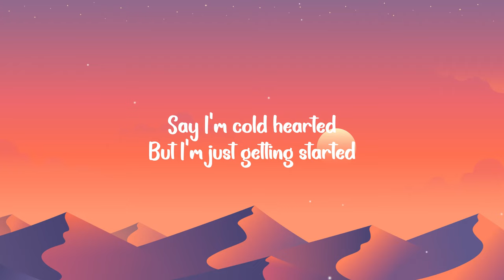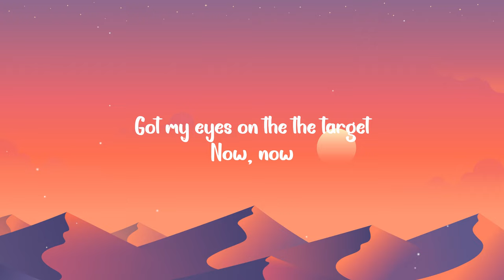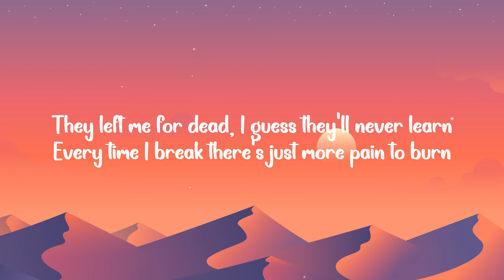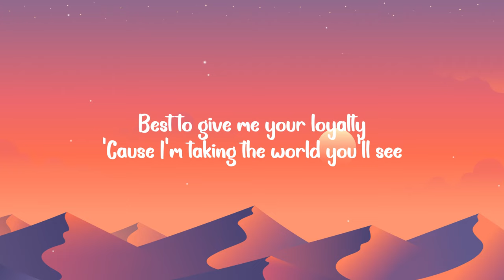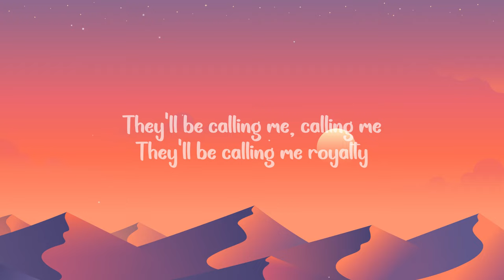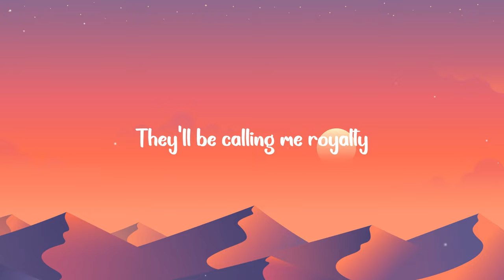Royalty - Tiktok Version (speed up)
🎧 Royalty - egzod & maestro chives (speed up)

we don't intend to violate copyright in this video, we only make it easier for users to enjoy your video☺️